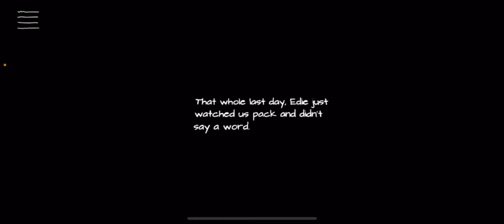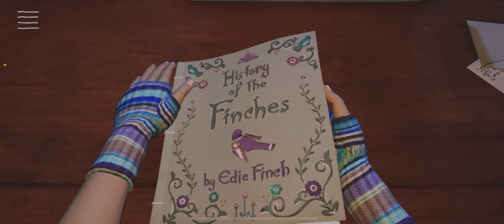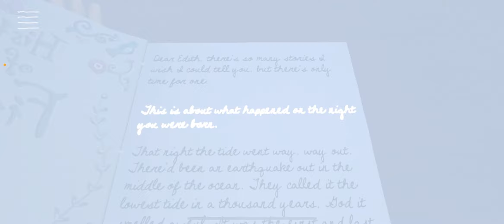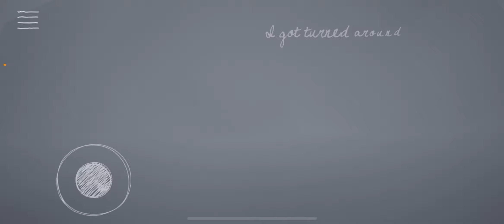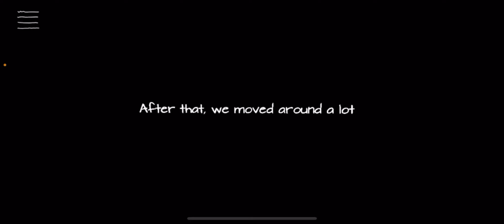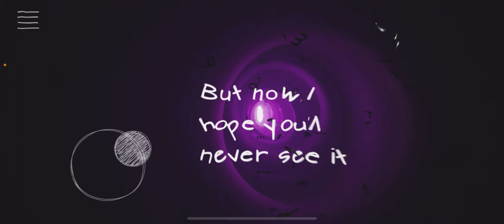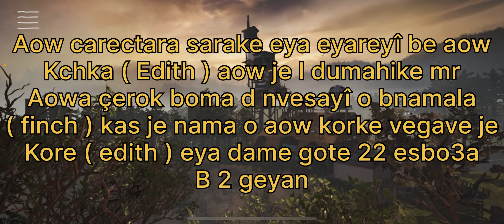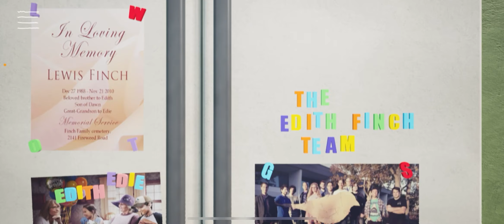Edith finch #6 | dumahika eyareyî 🥲 ( من دەفتەر تژی کر و ل دوماهیکێ کچک د مرت )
Her pseyara Ka ta habit dsheyî l instagram bkeyî 👇🏻
Her playereke bvet bhet squade dshet bhet discorde
:) LOVE YOU 💛